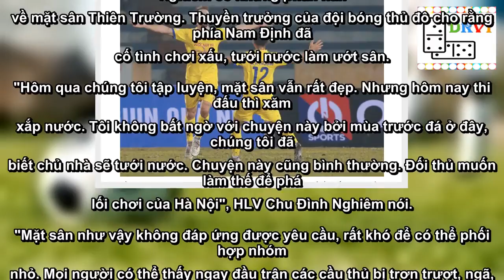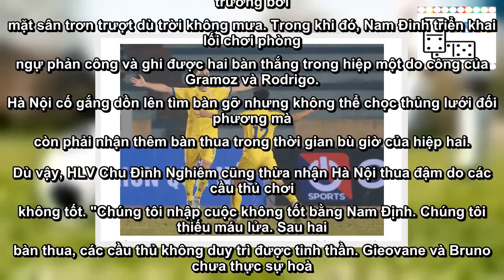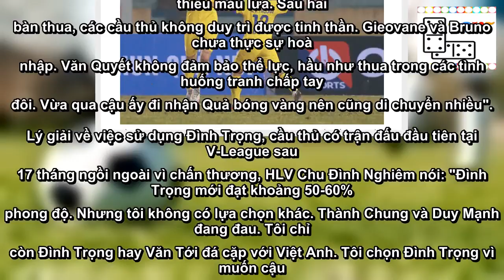Hà Nội thua sốc đổ tại đội chủ nhà Nam Định tưới nước sân cỏ